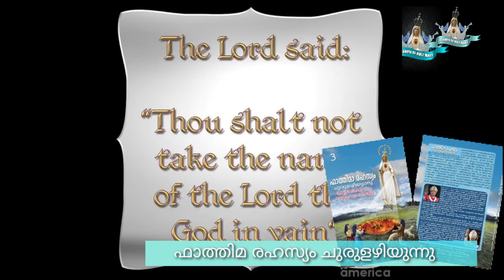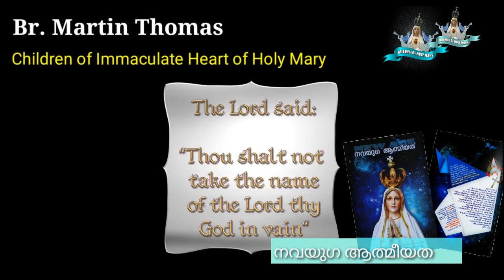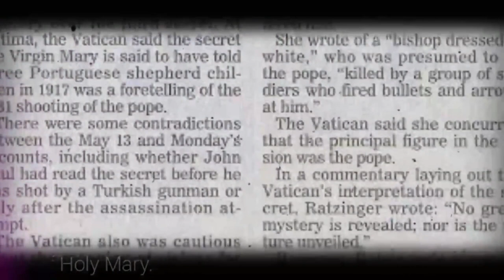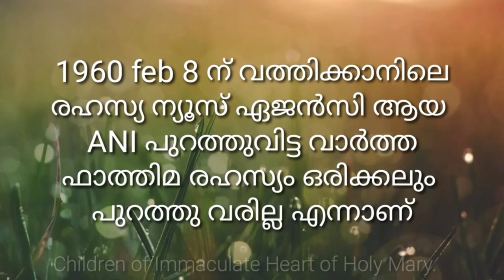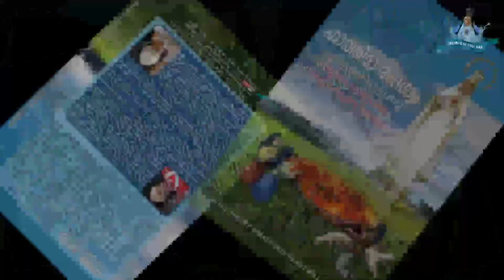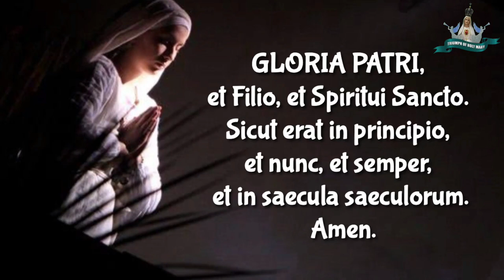The teachings of the black beast( Freemasonary) part - 5 || കറുത്ത മൃഗത്തിന്റെ പ്രബോധനങ്ങൾ ഭാഗം - 5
watch full length videos  👇🏼👇🏼👇🏼👇🏼👇🏼👇🏼